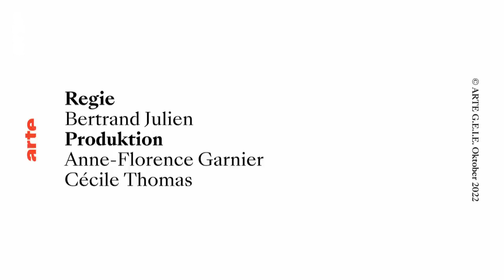Rückblick: Guillaume Lhotellier über die DR Kongo | ARTE Info Plus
Guillaume Lhotellier verbrachte ein paar Tage mit den sogenannten "Kulunas", das sind kriminelle Jugendbanden, die seit 20 Jahren die Einwohner von Kinshasa belästigen, überfallen und erpressen. Die kongolesische Regierung versucht dagegen vorzugehen, sie lässt die jungen Straftäter von der Polizei verhaften und deportiert sie in Umerziehungslager fernab der Hauptstadt.